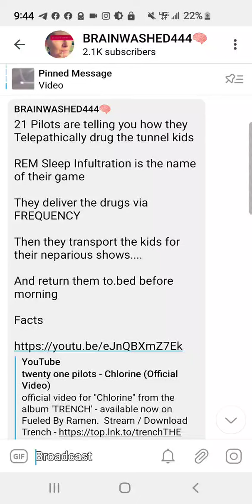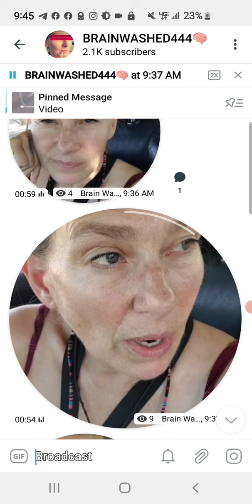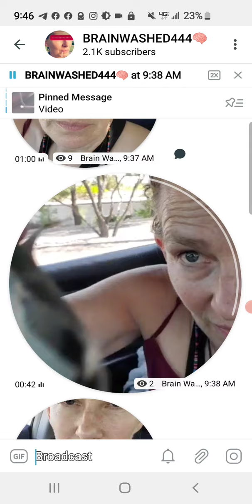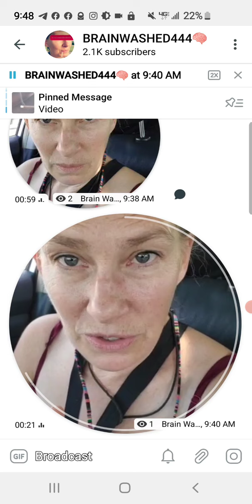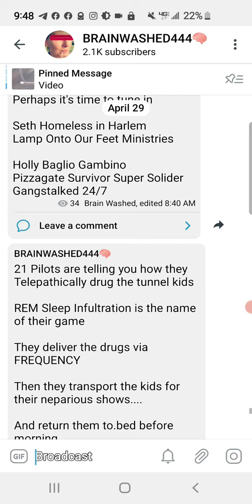21 PILOTS Are Tunnel Kids: REM Sleep Infultration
PRIMARY Intel Channel TELEGRAM T.me/brainwashed444